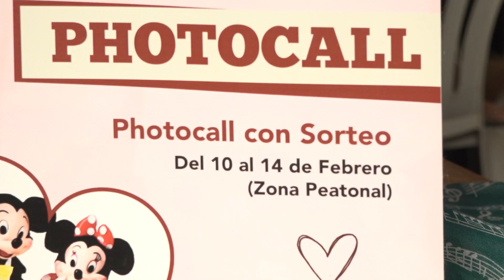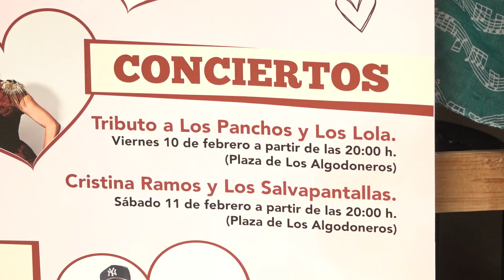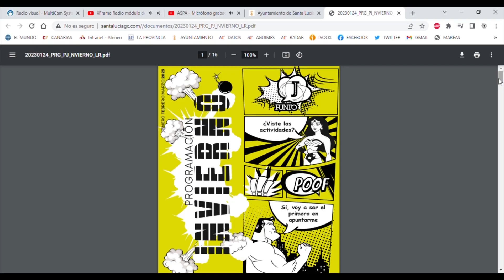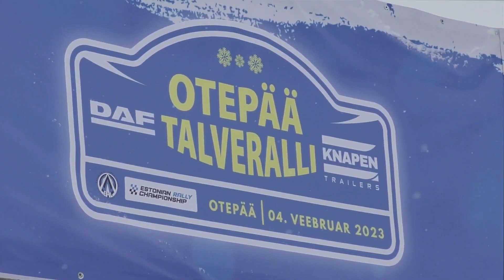INFORMATIVO SANTA LUCÍA WEB - 07 02 2023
Informativo del municipio de Santa Lucía:
1-El Ayuntamiento y Ascoive promueven la campaña "Regala con corazón" por San Valentín.
2-El Punto J organiza un concurso de relatos cortos y poemas sobre amores imposibles.
3-Nuevo espectáculo familiar en el teatro Víctor Jara con la obra "Do-Re-Gi-Ra-Sol Clown".
4-Buena actuación del copiloto Rogelio Peñate en el rallye Otepaa Travelralli de Estonia.